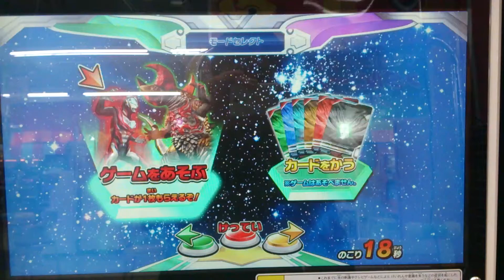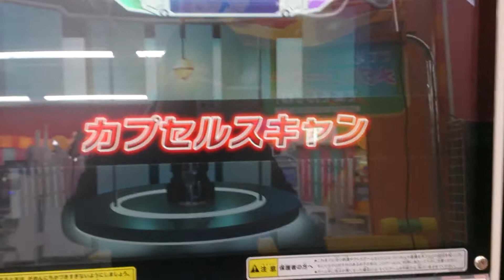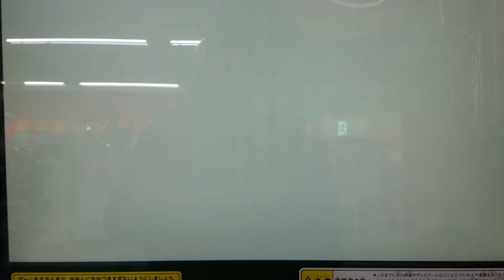イージス光らない with ウルトラマン フュージョンファイト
元々は後輩のXに華を持たせて連続必殺でXと一緒にトドメを刺す予定だったがゼロがあまりに強すぎたせいでXに出番が無いというw
まるでゼロが老害みたいになってしまってすいませんwww

ウルトラマンX ゼロアーマー

使用カプセル
ウルトラマングレート

敵
ナックル星人
ブラックキング